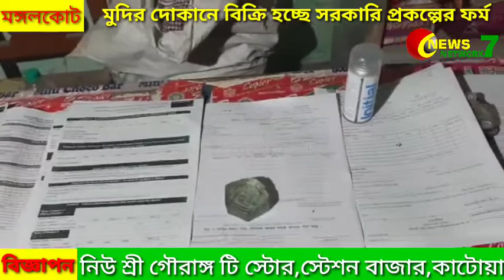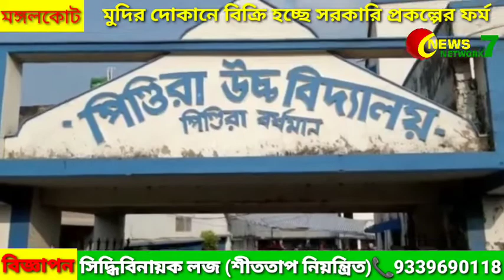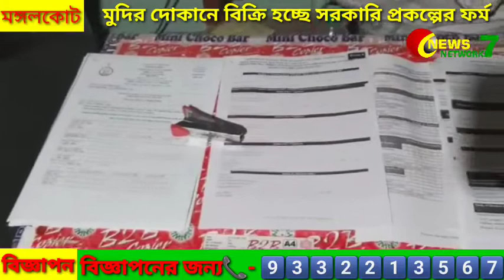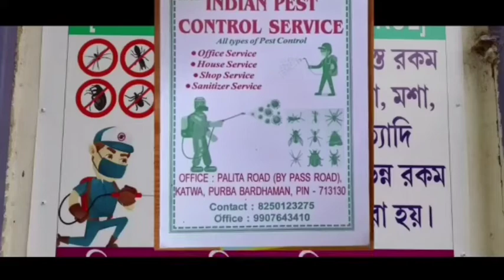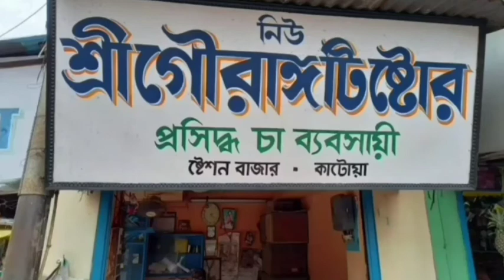Duyare Sorkar Shibir Theke Na Peye Mmudir Dokan Theke Form Kinchen Upovoktara 08/11/2022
দুয়ারে সরকার শিবির থেকে না পেয়ে মুদির দোকানে ফর্ম কিনছেন উপভোক্তারা